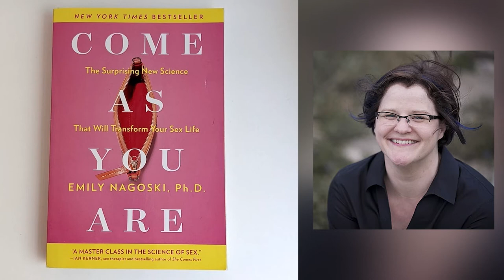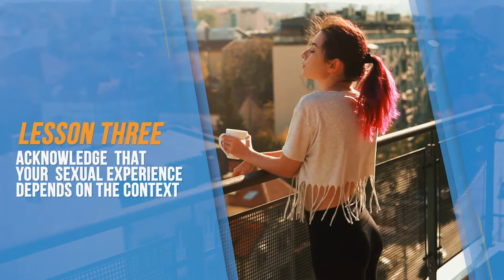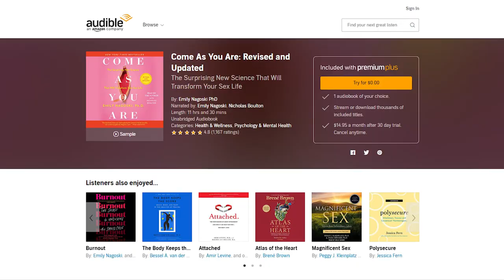COME AS YOU ARE (by Emily Nagoski) Top 7 Lessons | Book Summary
The book Come as You Are by sex educator Emily Nagoski blends science, wit, and psychology to help us  discover the beauty of — you guessed it, sex. A lot of  people feel unsure or let down by their sex lives, Come as You Are will make you realize that it does not have to be too confusing. Emily Nagoski argues that sex in its true form is an art which can help you learn more about yourself and create a beautiful bond with your partner. By transcending societal norms and relinquishing your inhibitions, Nagoski asserts that anyone can unlock new and higher levels of pleasure.

Here are the top seven lessons from Emily Nagoski’s book Come as You Are:

0:00 - Introduction
0:37 - Lesson 1
1:27 - Lesson 2
2:02 - Lesson 3
2:27 - Lesson 4
3:08 - Lesson 5
3:43 - Lesson 6
4:12 - Lesson 7
4:47 - Conclusion